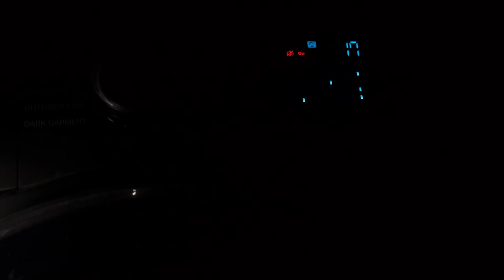Samsung - Bedding 40* - Extremely Unbalanced Spin After 1st rinse